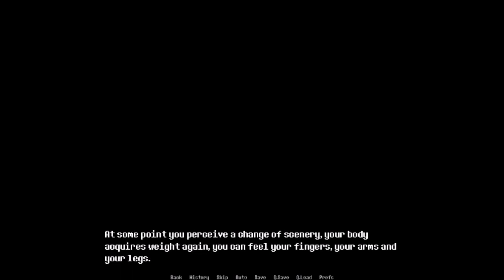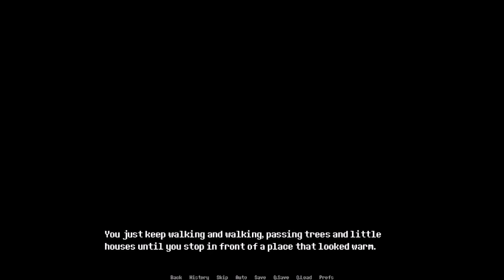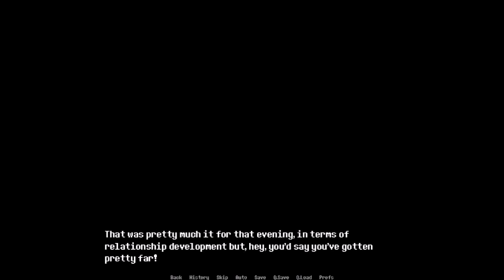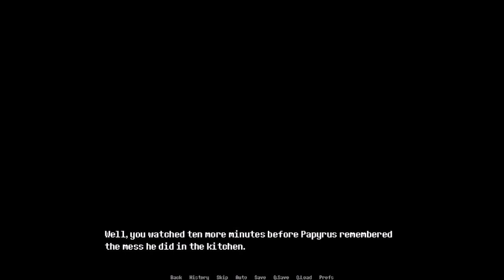Movie Night by Lulu136 ( liveforlove136) Epi 2 Dream Dimensions? ENDING Matchmaking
You haven't seen your favourite skeletons in what? Weeks? Months? Years even?
Wait no further to make amends with them now that they're all set on the surface! You know you miss them and they miss you too, that's why they invited you to a movie night at their house. Papyrus isn't home yet so that means you will be alone with his bro for. a handful amount of time. And everyone knows a lot can happen in a handful amount of time.

With +10 endings in total  and created by the wonderful LiveForLove136

Planning on trying to find all the endings if I can.  Sorry took so long to get back to this one. Better late than never owo  anyway let's go